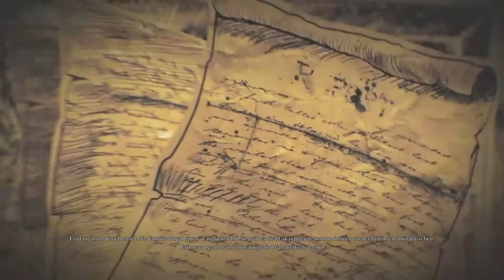Let´s Play Alice Madness Returns #29 Sprengt die Party